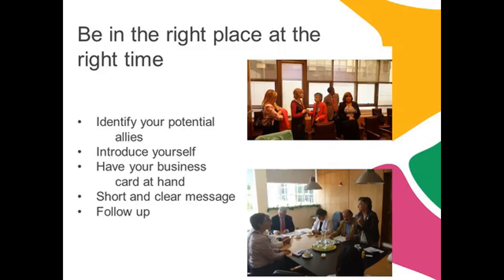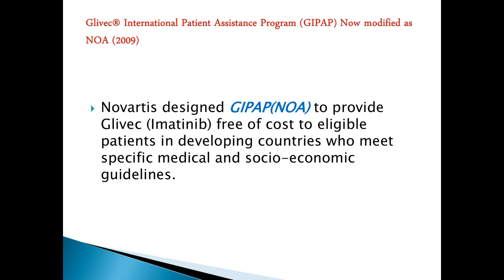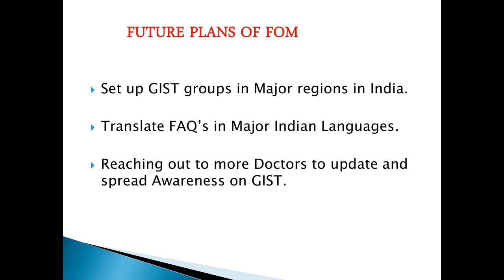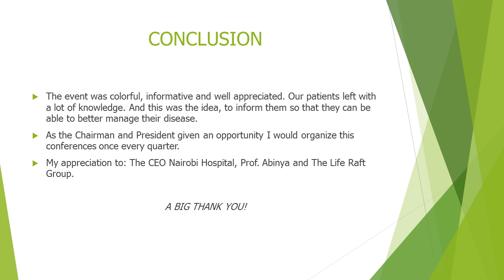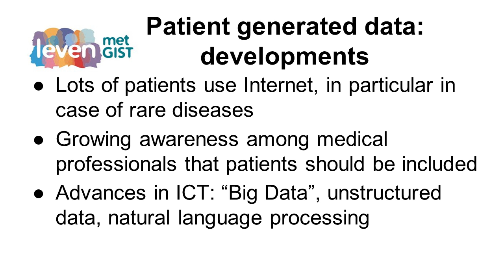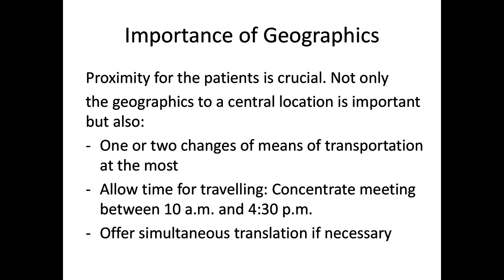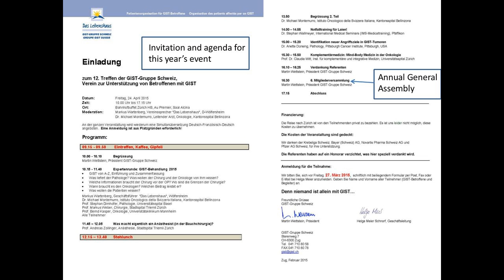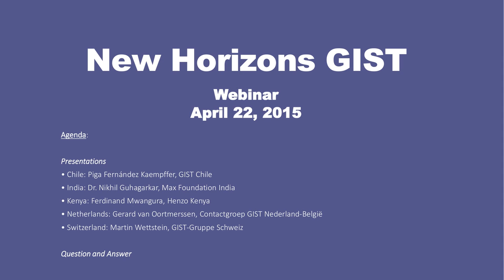New Horizons GIST Webinar